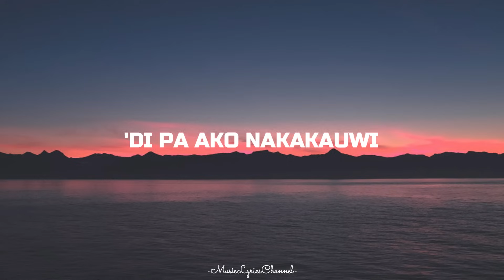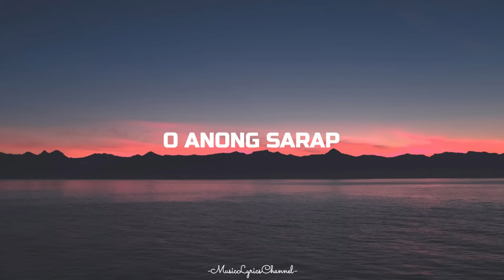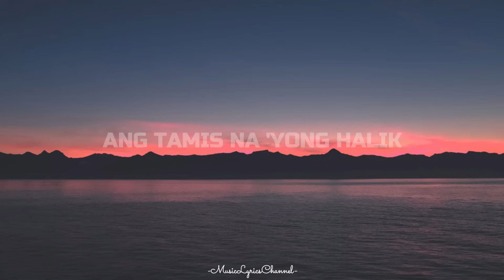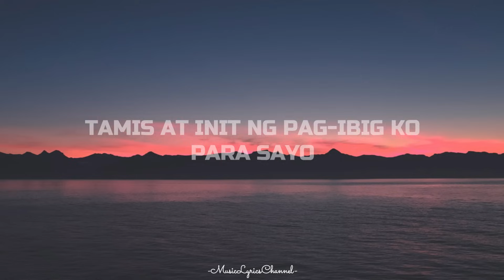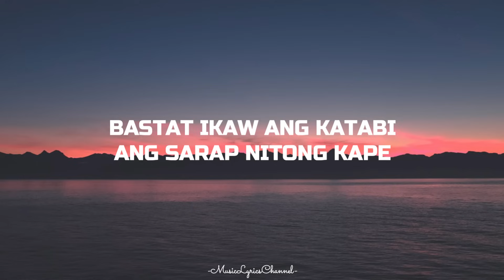Ej Clarks - Mahal Kape Tayo (Lyrics)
🎶 Lyrics:

Lumalim ang gabi
Di pa ako nakakauwi
Madilim na ang daan
Inabot pa ako ng ulan

At sa aking pagdating
Sinalubong nang ngiti
At mainit mo na yakap
Laging hanap-hanap
O anong sarap

At ang sabi mo diba
Wag kang mag-alala
Mau po ka lang
Pagtitimpla kita

Mahal kape tayo